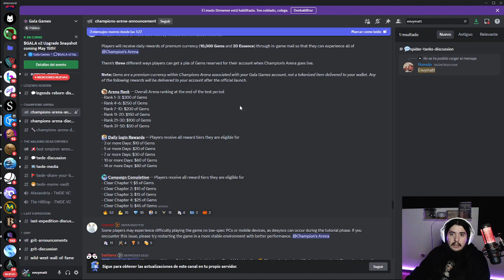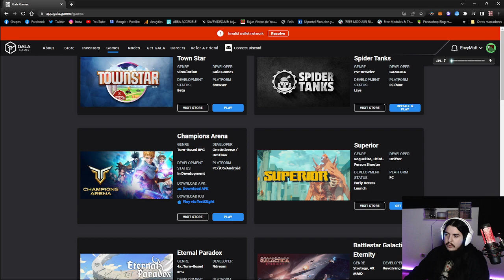Champions Arena NUEVO RPG por turnos en Beta de Gala Games